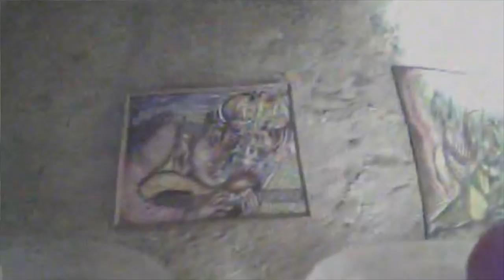Studio Tracking Room ? // VLOG076 //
*GEAR SPEX:*
ProTools 10
Focusrite Pro 40 -
Focusrite OctoPre MK II dynamic microphone Pre Amp -
Saffire Mix Control software
Audio Technica ATH- M50x
Samson CO1 studio condenser
Shure pencil condensers
sm 58's /  57
Pyle PDKM7 7 Piece Drum Microphone Kit
Eleven Rack
GoPro session 5 ** (soon to be upgrading)
backup: Hero 3+
SanDisk Extreme 64GB microSDXC
64Gig Evo's all the way (x2)
Tempered Glass Screen Protector (4 go pro sash 5)

rahdio:
Taranis Qx-7
inductrix blade

*KWADS*:
*FIREBIRB: 2400 kv race spec jawns, foxeer, Frsky x4r **Currently **
Special Sauce BeeBrain V2 w/ Project Mockingbird *  ** Flying ** * *
- gov't beebrain (OG inductrix)
lil whup - beta 65
inductrix
Arris 250 B RTF w/frsky  x4r -  "Jane the Bane"
Eachine Racer 250 w/ frsky x4r  "Jane the Tame"
180 mm "The Redeemer" Needs ESCS

FPV Monitor with DVR 5.8G 40CH 7 Inch OSD Dual Receiver Build-in Battery * ran this over with a Tractor, and it still works !
5.8Ghz Circular Polarized Clover Leaf Antenna High Gain Aerial Set

*BATTERIES:*
Turnigy 2200mAh 3S 20C Lipo Pack
Floureon  packs 3S 11.1V 2200mAh 25C
Floureon packs 3S 11.1V 1500mAh 35C
1s everything.
and um.
so many more.
for what it's worth and since I highly doubt anyone will ever read this far:
I am also prospectively partnering with a company to make my own Wheats flavored batteries !!! (coming soon hopefully)

Computerstuffs:
Mac mini i7  -
Acer i5 wiiidescreen baby.
Seagate Expansion 5TB Desktop External Hard Drive USB 3.0
ProTools 10